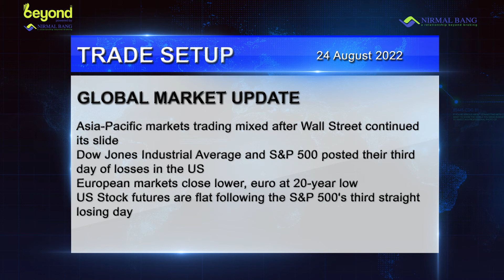SGX Nifty indicates a negative start to trade, Oil rises as Saudi hints at output cuts